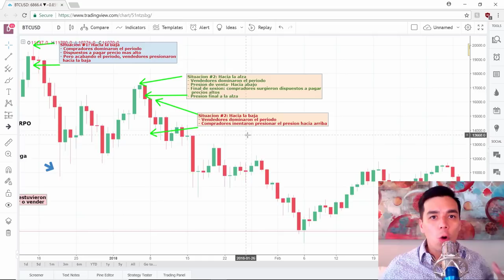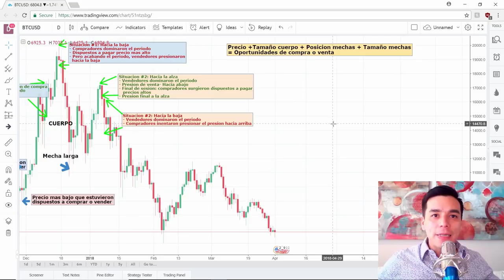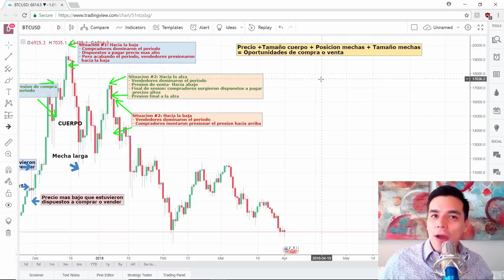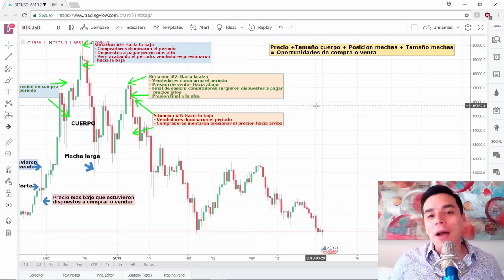CRIPTO CLASE #16: Como interpretar las mechas o sombras en tu analisis? Mejor explicacion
En esta Cripto Clase aprenderas el manejo de las sombras o mechas en tu analisis tecnico a traves de escenarios reales faciles de comprender.

Para adquirir tu Ledger Nano S:

Recomendaciones del canal:
Para descargar gratis y de forma segura el navegador web Brave: